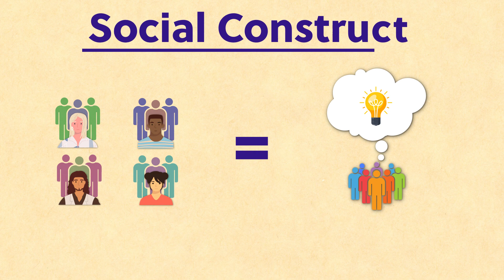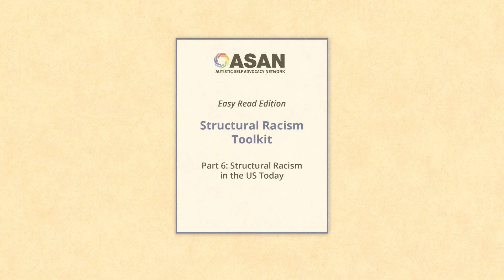Structural Racism 02: What is a Social Construct?